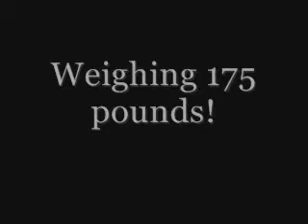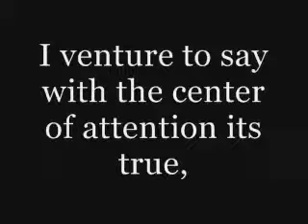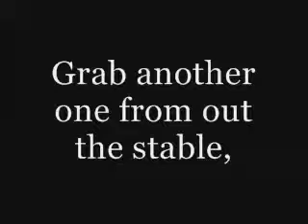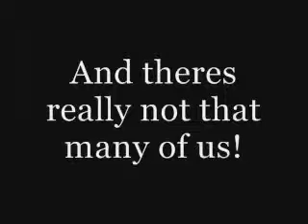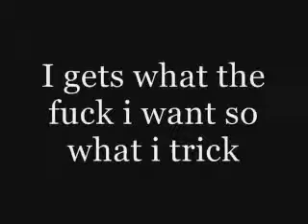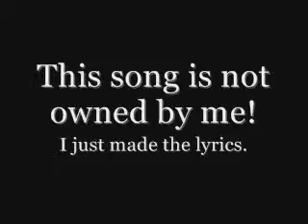Eminem Ft Dr Dre and 50 Cent Crack a Bottle Lyrics